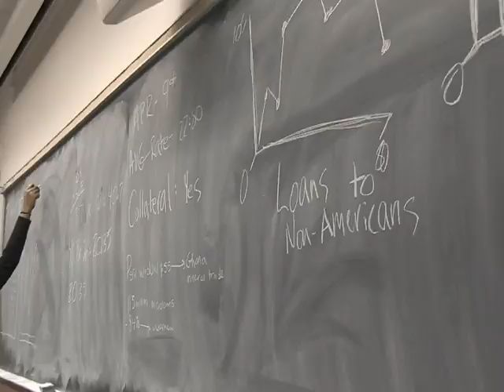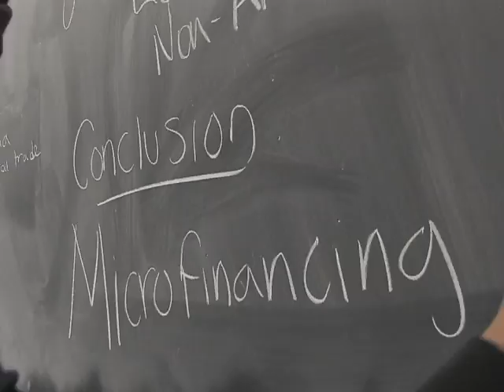Entry: M2EP Film Contest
Dear Sojo Film Judges:  Hope you guys enjoy the video!  The actors are all students at Grove City College, where I am a Communication Studies, Christian Thought (Pre-Seminary) Double Major.